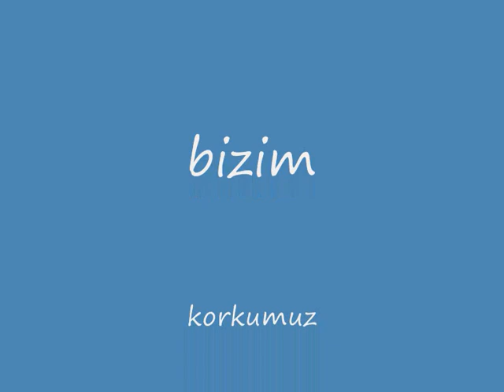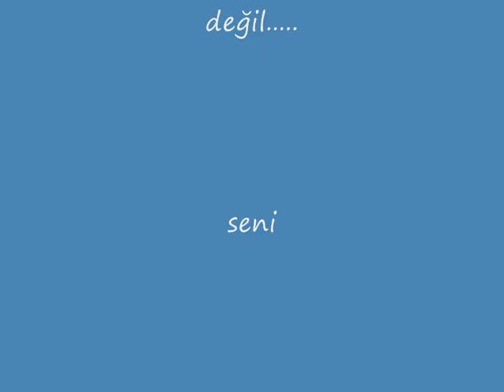İzmirspor Ulannnnnnnnnnn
Cehennem Buz Tutana Kadar İzmirspor ulannnnnnnn